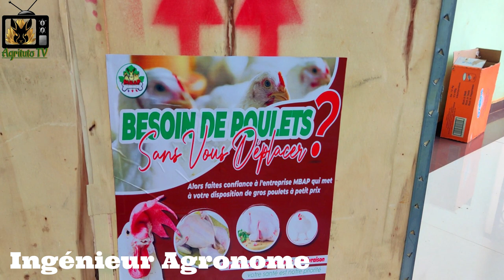Je vous présente ma machine à plumer les poulets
Cette machine peut plumer 5 poulets en une minute